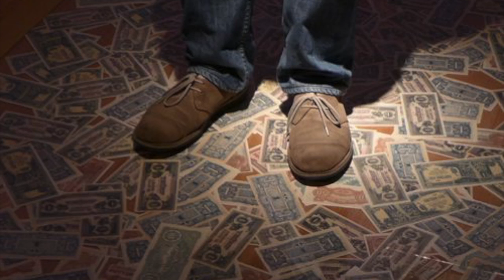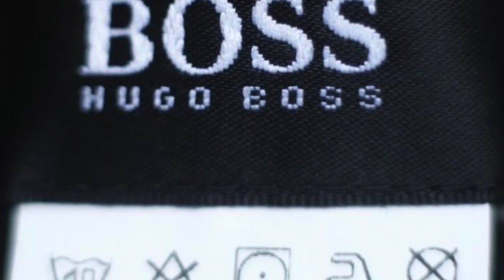i am the lahnee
a parody on We belong together, a fictitious story about one mans story of becoming a lahnee, a box, well hes made it in life